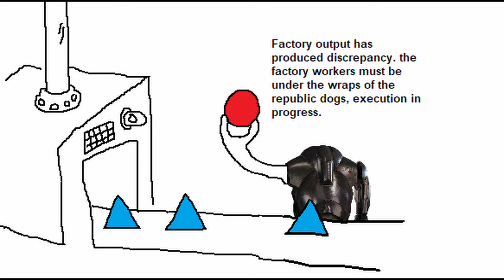A circle in the Triangle Factory?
guess he doin circles now
Original meme made by @MeatMarket__